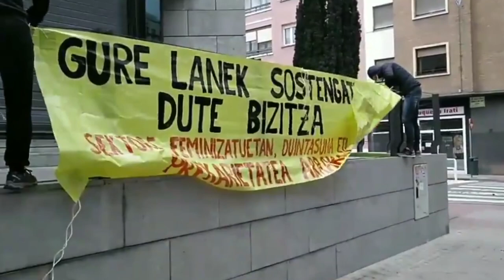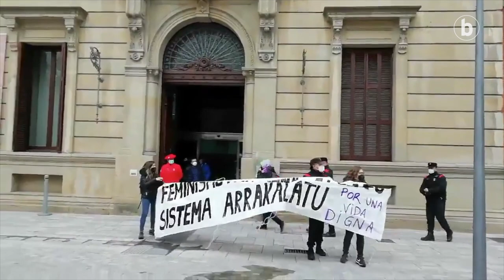Emakume bat atxilotu dute Iruñean, protesta batean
| Martxoaren 8a da gaur eta karrikak hartu dituzte andrek. Iruñean goizean goizetik atera dira karrikara andreak eta istiluak izan dira Nafarroako Parlamentu aitzinean. Bertara katez lotzen saiatu dira, eta Ahotsa.info agerkariak jakinarazi duenez, pertsona bat atxilotu du foruzaingoak.